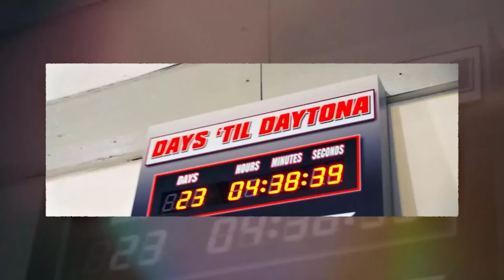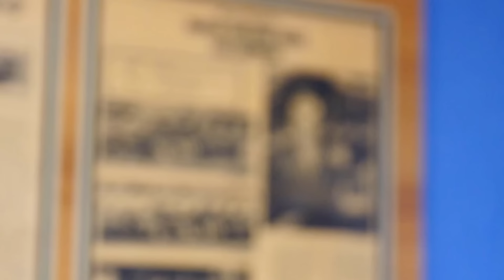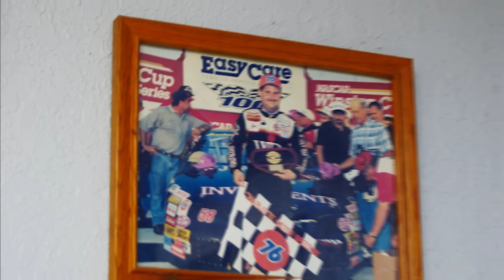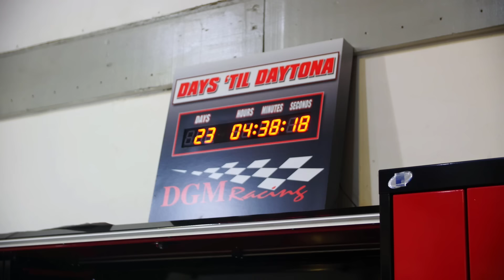NASCAR's Version Of "Countdown To Doomsday" (feat. Mario Gosselin)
With Daytona on the horizon, Watch as the DGM team prepares for the Upcoming season!